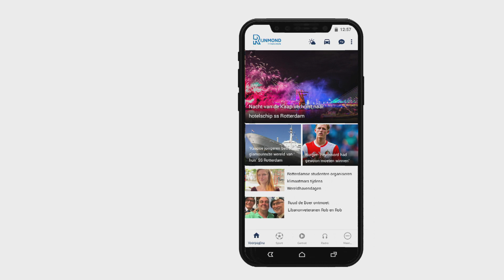Rotterdam Onderweg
Rotterdam Onderweg is het bereikbaarheidsjournaal van Rotterdam! Met dit informatieve programma ben je snel op de hoogte van alternatieve routes rondom evenementen en werkzaamheden.